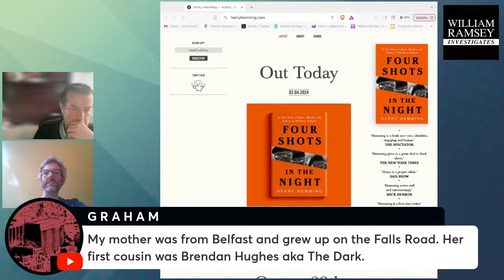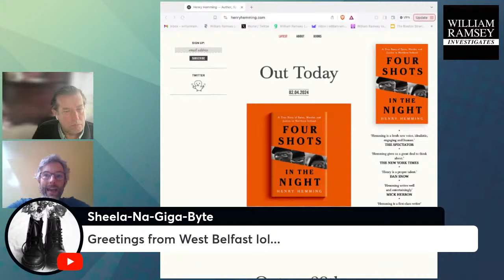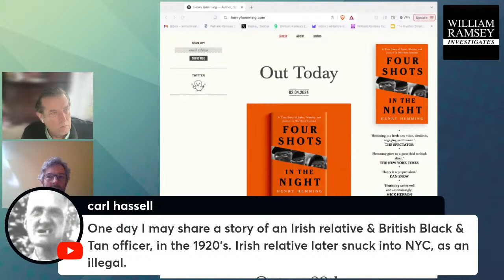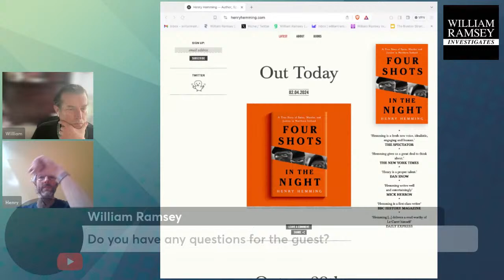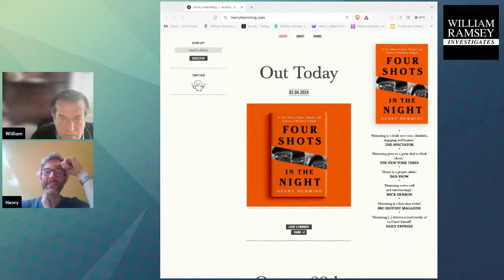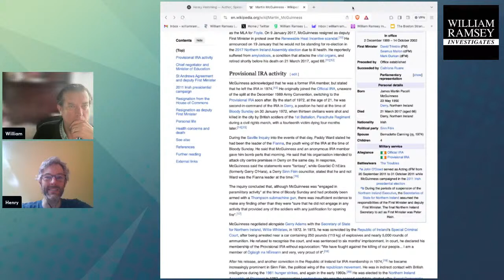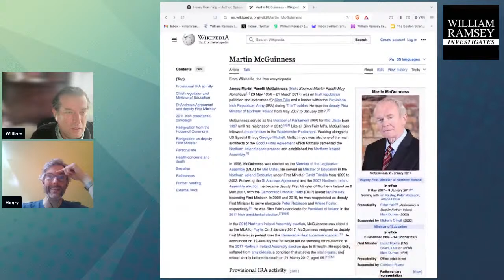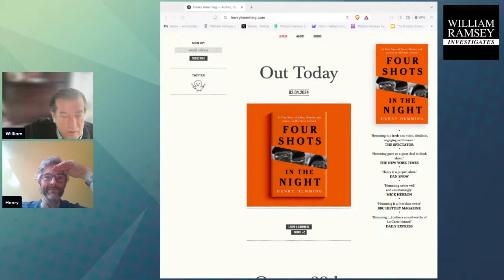Four Shots in the Night: A True Story of Spies, Murder, and Justice in Northern Ireland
Four Shots in the Night: A True Story of Spies, Murder, and Justice in Northern Ireland, the New Book by Author Henry Hemming.